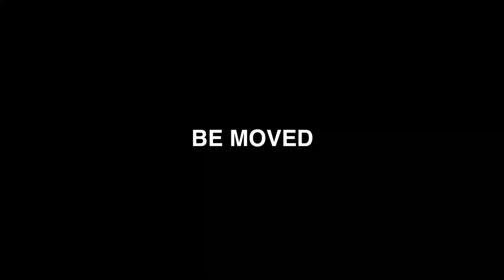横浜駅東口 地下駐車場